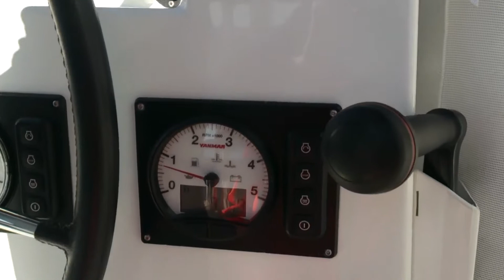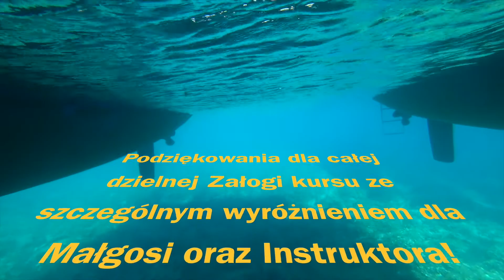Manewrówka katamaranem w Chorwacji - październik 2017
Kiedy: 7 - 14 października 2017
Gdzie: Chorwacja, Trogir
Jacht: katamaran Lagoon 400

Kameralny, doborowy skład, bez "kolejki" do steru, w towarzystwie osób ceniących komfort, czas i pieniądze.
Naszym celem jest przygotowanie uczestników do samodzielnego prowadzenia katamaranu turystycznego, ze szczególnym naciskiem na manewry portowe na silnikach, dających niespodziewanie szerokie możliwości i satysfakcję z manewrowania. Do tego ekskluzywnego szkolenia budujemy wyjątkowy, ograniczony zespół (max. 6 os. dla szkoleń 7-dniowych i max. 4 os. dla szkoleń 3-dniowych) ciężko pracujących nad formą podczas dnia, a wieczorem zasłużenie odpoczywających w zaciszu przestronnej kabiny w wersji poszerzonej, jak to na katamaranie - każda z własnym WC (dla niektórych własnej kabiny na wyłączność, gdzie partner nie "dyszy" do ucha w nocy).